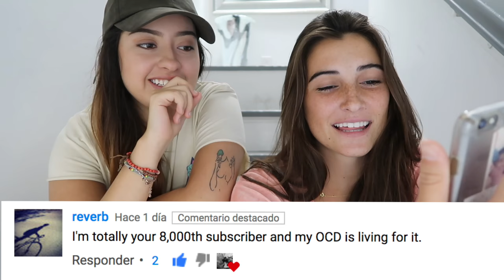WUBBLE BUBBLE ARCADE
CRIS ► @chick_moreno
VIRGO► @virmartinez

Keeping Love Alive - Martin Carlberg (Epidemic Sounds)